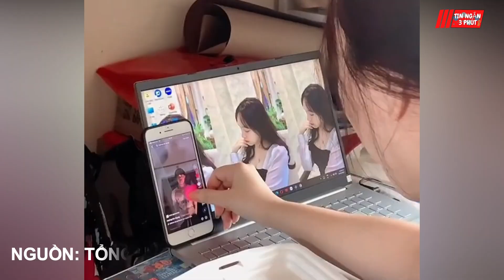Cô gái vừa ăn xôi vừa NGẮM TRAI khẳng định xôi hôm nay NGON hơn mọi khi | Tin Ngắn 3 Phút